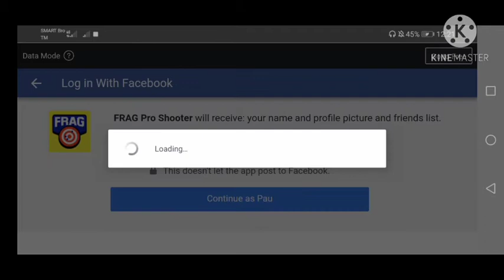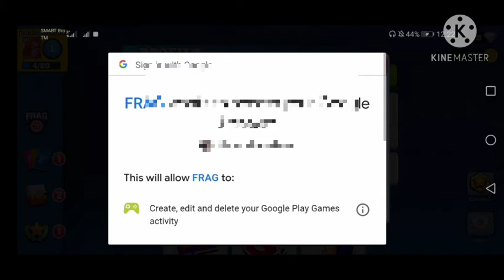FRAG PRO - SHOOTER OFFLINE GAME | juanitoons tv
Video title :FRAG PRO - SHOOTER OFFLINE GAME | juanitoons tv

Hello guys, my videos are about animations, Animation using Android, video making, video editing toturials using editing apps, mobile/online games and other that may help viewers for their daily life and also motivational videos
My contents may be serious, funny or in comedy and anything that may satisfy viewers

I'm on Instagram as @juanitoonstv